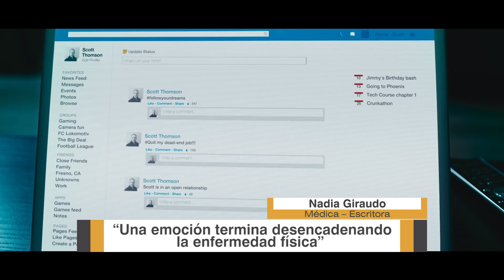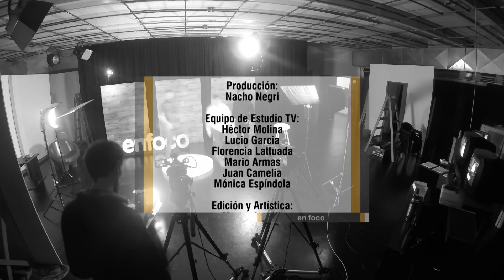Biodecodificación: evadir obstáculos y ser felices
De lo que mostramos en Redes a lo que sentimos. Felicidad genuina versus imagen. Culpar a otros si no nos sentimos bien. Lo que nos enseñaron, lo que nos traba. Ser Felices de Verdad es un desafío y una pregunta. La respuesta está en nosotros.